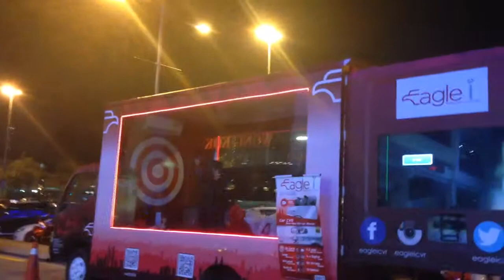Eagle I Cvr TRUCK LED SHOW freestyle 2015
By Alamak Entertainment
Alam Wakaka